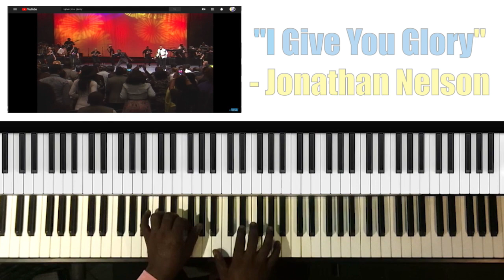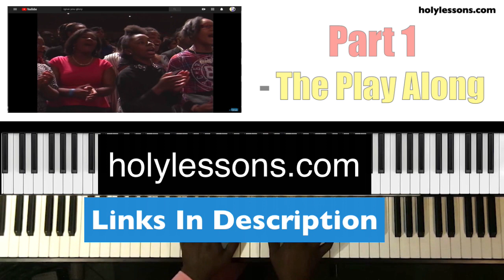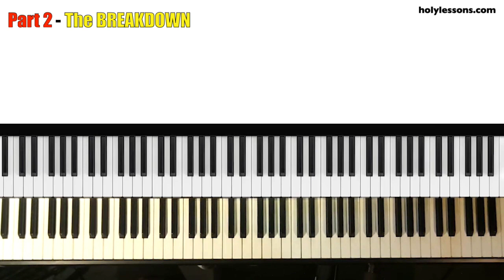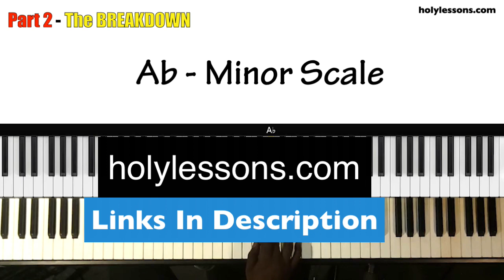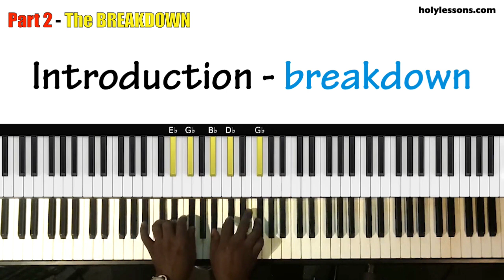I GIVE YOU GLORY Jonathan Nelson Piano Tutorial (I give you glory piano tutorial)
In this piano tutorial you'll learn how to play 'I Give You Glory, by Jonathan Nelson featuring Tye Tribbett.

As always here at Holy Lessons, we perform a cover at the beginning of tutorial where we "Play Along" to original soundtrack to help put everything in context.

If you ARE a current member at holylessons.com, log in to the membership site to watch and learn the entire song.